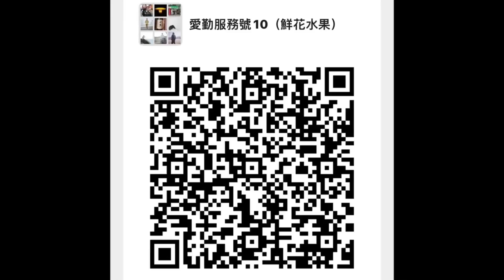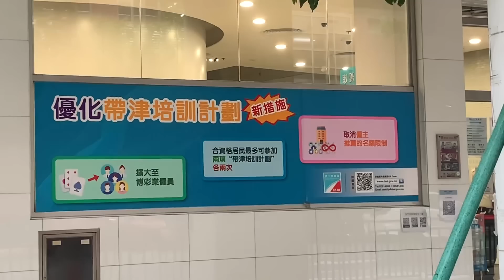澳門賭業少左二千僱員 ! 荷官唔再係鐵飯碗 薪酬更跌左 !